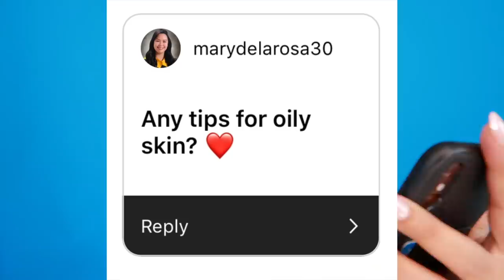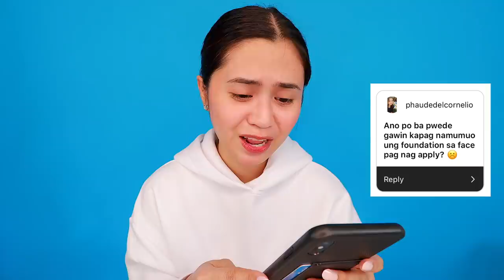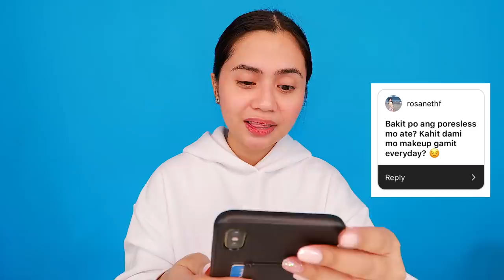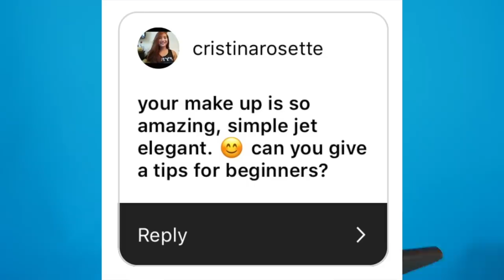Get Unready With Me + Skincare/Makeup Q&A | Anna Cay ♥